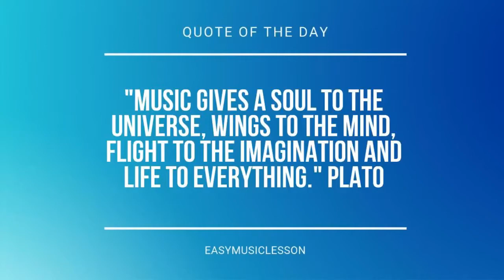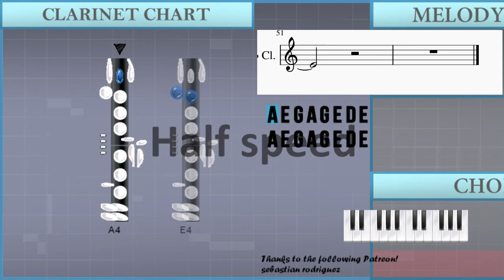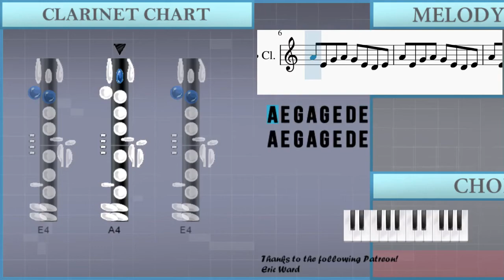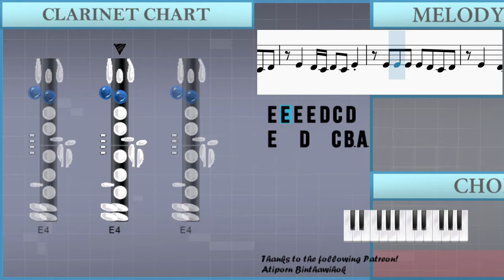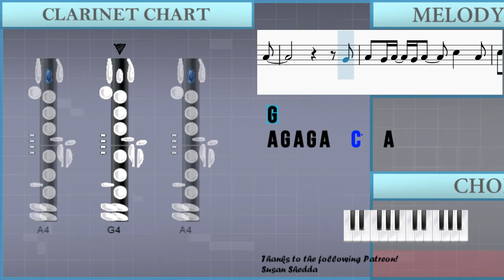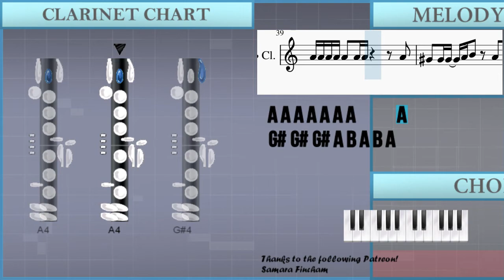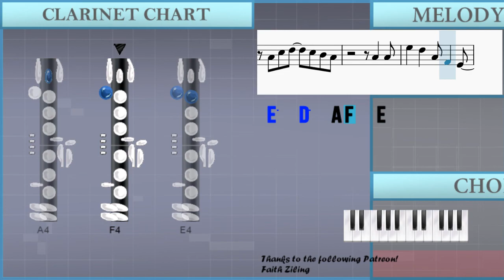SUPER EASY: How to play Billie Jean by Micheal Jackson on Clarinet (Tutorial)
Comment and let us know how the videos have helped you. It keeps us going! :)The easiest way to learn how to play Billie Jean (SUPER EASY) by Micheal Jackson on the clarinet. It's a clarinet tutorial for Billie Jean (SUPER EASY) by Micheal Jackson.

EasyMusicLesson teaches you to play the your favorite instrument, through easy and simple animation so that you too can learn how to play Billie Jean (SUPER EASY) by Micheal Jackson on the clarinet easily. A clarinet tutorial with visual animation graphic.

Chords of Clarinet arrangement:
A Sus 4   A Sus 4   G Sus 4   G Sus 4   G Sus 4   G Sus 4   G Sus 4
G Sus 4   G Sus 4   G Sus 4   G Sus 4   G Sus 4   G Sus 4   G Sus 4
C Sus 4   C Sus 4   C Sus 4   C Sus 4   C Sus 4   C Sus 4   C Sus 4
C Sus 4

Melody notes of Clarinet:
A4 E4 G4 A4 G4 E4 D4 E4
A4   B4
C5   B4
A4   B4
C5   B4
E4 E4 E4 E4 D4 C4 D4
C4 E4   D4 C4 D4 C4 E4
C4 E4   D4   C4 B3 A3
A3 C4 A3
A3 C4 A3     A3 C4 A3
A3 C4 D4   C4 B3 A3
A3 C4 A3
E4   D4 C4 D4 C4 E4
A4 G4 A4 G4 A4   C5   A4
C5 A4 A4 G4 A4 G4 E4     G4
A4 A4 A4 A4 A4 A4 B4   A4
G4
A4 A4 A4 A4 A4 A4 A4     A4
G#4 G#4 G#4 A4 B4 A4 B4 A4
A4 A4 G4 E4   E4
A4 A4   G4   E4
A4 A4 A4 G4 E4   E4
A4 C5   D5   C5 B4 A4
A4   A4
E5   D5   A4 F4   E4